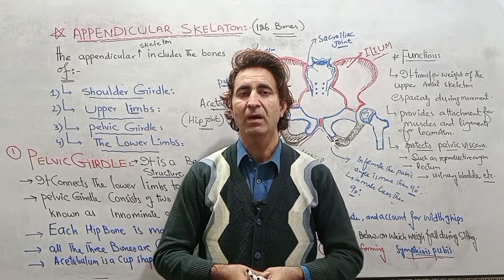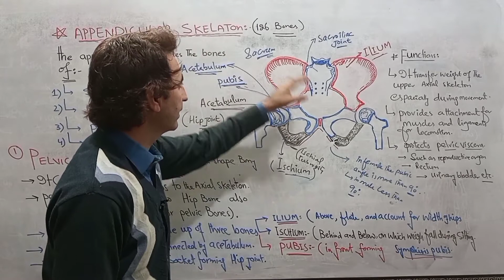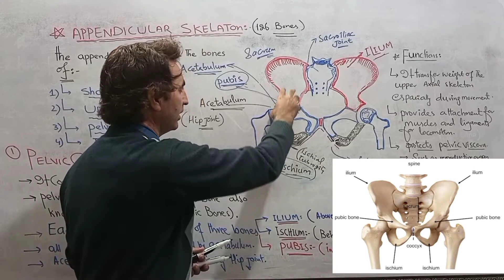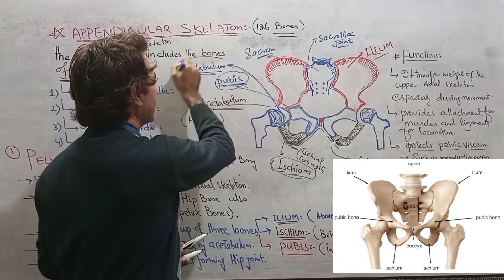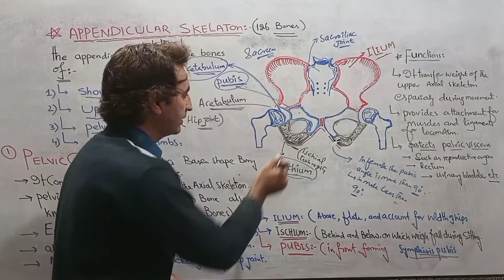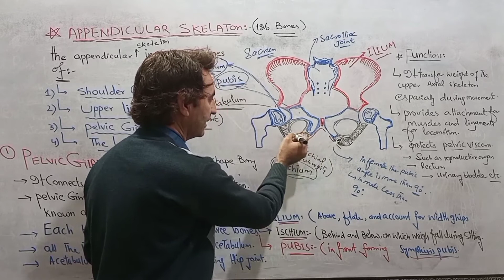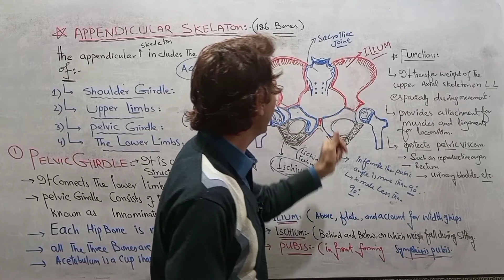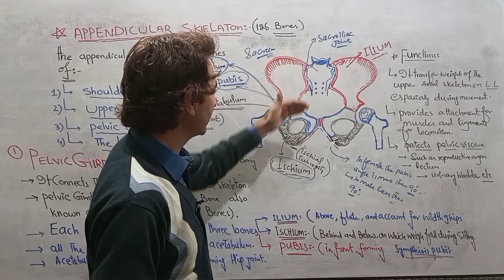SKELETAL SYSTEM.. PELVIC GIRDLE..... By: Mr: Yar Muhammad..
Skeletal system.. Appendicular skeleton anatomy and physiology